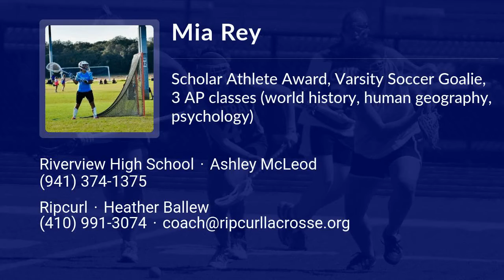Mia Rey Lacrosse Highlights - FL 2023 - Goal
Mia Rey Recruiting Video.